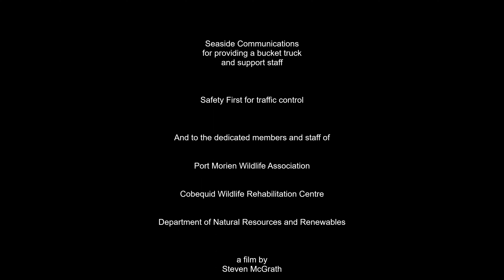Hatching a Plan to Repair a Bald Eagle Nest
After several reports of a gill net tangled up in an active Bald Eagle nest, Jeff McNeil from the Port Morien Wildlife Association arranged to have it removed. He enlisted the help of Seaside Cable, Safety First, Cobequid Wildlife Rehabilitation Centre and the Department of Natural Resources and Renewables.